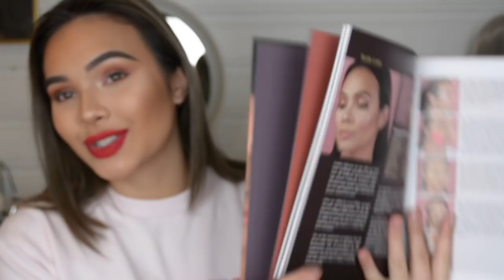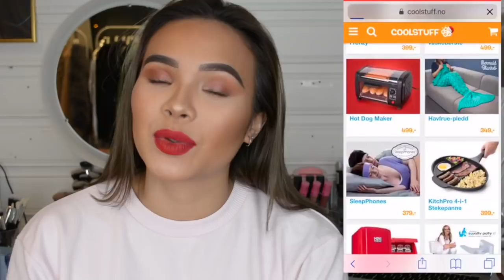Mine julegavetips | For ungdommer og voksne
☟Klikk på «VIS MER» for mer informasjon☟

☾ INFO
Alder: 18 år
Jeg er med i Splay Norge

☾ KAMERA
Kamera: Nikon D5200
Vlogkamera: Olympus E-PL7 + Sony A5100